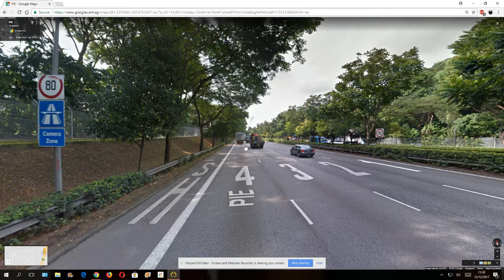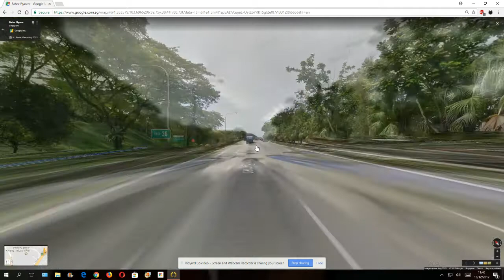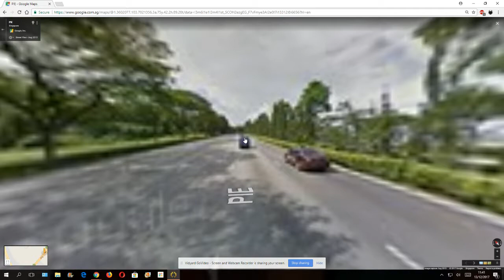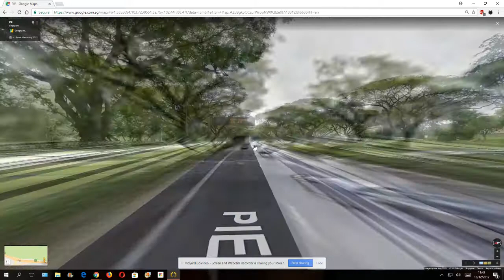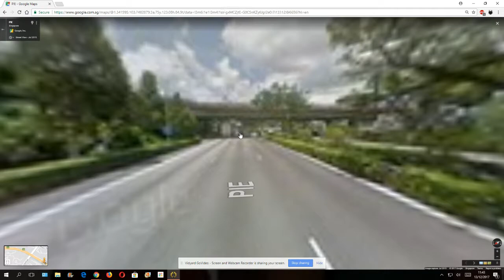PIE (Kinza Edition) Part 1/3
This is from 42-28 km, Tuas Road To Toh Tuck.